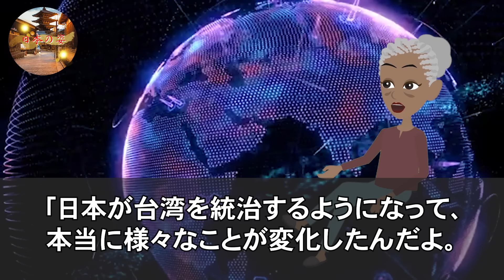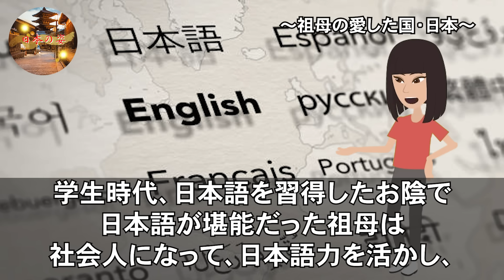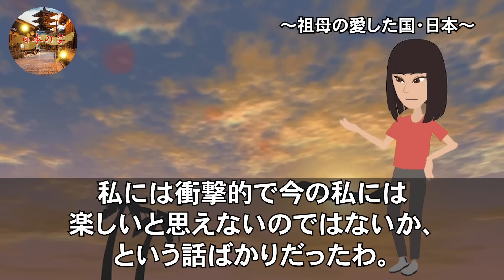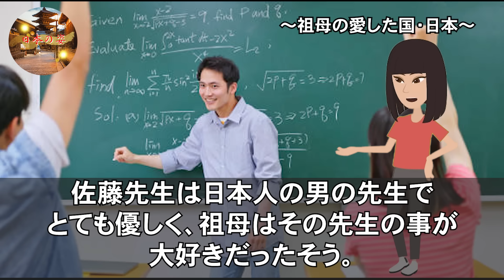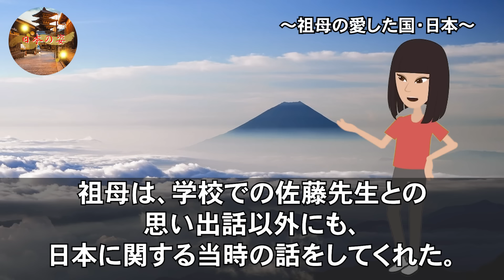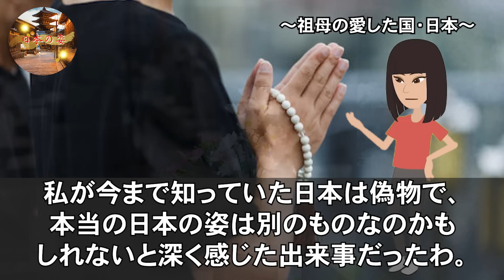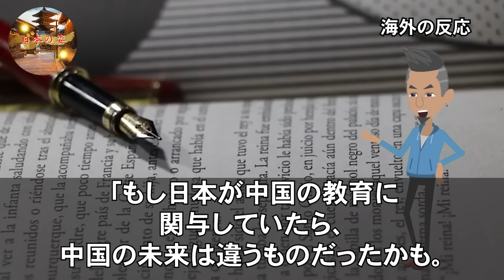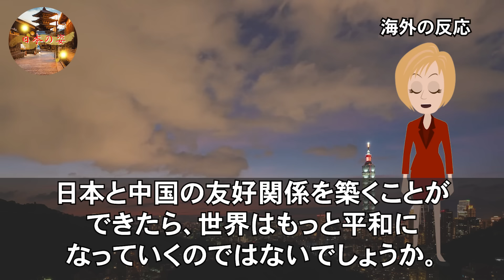【海外の反応】「日本を馬鹿にするな!!」中国人老婆が若者にまさかのブチぎれ…"忘れられない日本の記憶"とは!?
■フリー素材
動画：Pixabay（フリー動画）